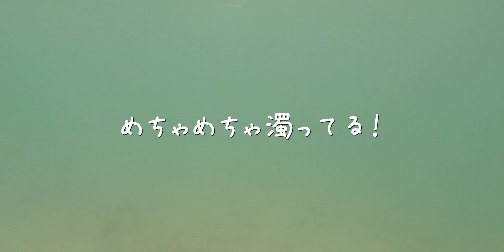たけとみ島で朝のマジックアワーを過ごすなら西海岸がイイ !! 第356話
世界中のみなさん、こんにちは(*^^*)
日の出を東海岸のビーチで過ごしたい気持ちは分かりますが、
竹富島でそれは、なかなか快適には過ごせません。
海から出る日の出や、海へ落ちる日の入りに拘る方も
居るでしょうが、是非、朝焼けと夕焼けも
楽しんで頂きたいですね♪
朝焼けは特に日の出前です。時々、日の出後の時もありますが。
夕焼けは日の入り前も素晴らしいですが、
是非日の入り後も30分位は楽しんで欲しいんですよね～。
西桟橋で日の入りの瞬間に大勢のツーリスト達が
宿へゾロゾロと帰ってしまいます。
その時間がマジックアワーなんですよね♪
と、いう事で、今日も明日も、
みなさんの素晴らしい日々であります様に👍

沖縄県の石垣島から船で10分の竹富島で
移住生活を試みているサトウサトルです。
竹富島でファットバイク専門の
レンタルショップを経営しながら
竹富島での移住生活がどんなものか、
八重山の大自然がどんなに素晴らしいものか
素人の撮影編集ですが、皆様へお送りしています。
そして、何だかイマイチだなあ…と思えば低評価をお願いしま～す。

Twitter は「ファットバイクレンタル竹富島」で検索かこちら☟

Facebookは「ファットバイク・レンタル竹富島」で検索かこちら☟

サトウサトルのお店のGoogle web siteはこちら☟

サトウサトルのファットバイクレンタル店HPはこちら☟

この機材のみで頑張って撮ってます！
なかなか厳しい自然環境に囲まれてる為、
年間に何台も破損したり、
海の底へ沈んだり
洞窟の闇に失くしたりしてますが、
とにかく必死で撮ってます(; ･`д･´)